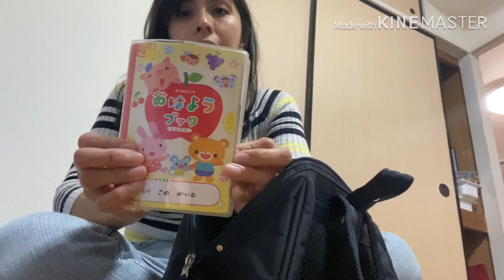VIDA NO JAPÃO 🇯🇵 MEU DOMINGO , CARNE DE PANELA+COMPRINHAS NO BRECHÓ 🌸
Ooi tubetube como que vocês estão??
Vim compartilhar mais um VLOG do nosso domingo !
Simples mas espero que gostem 🙏🏻💕

Canal Rosa

Câmera - iPhone 11pro Max
Gravação e edição - Angela